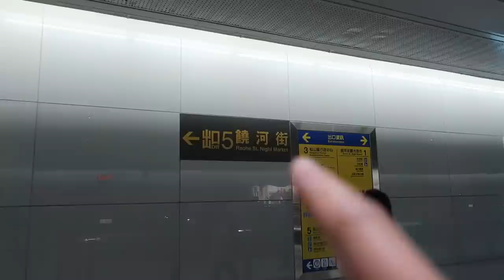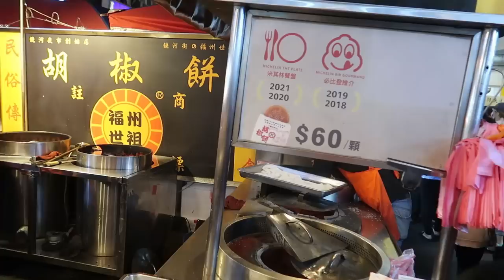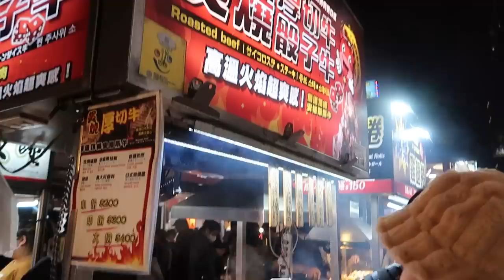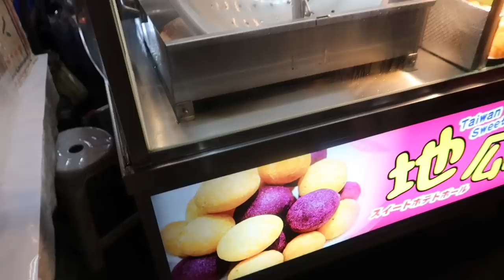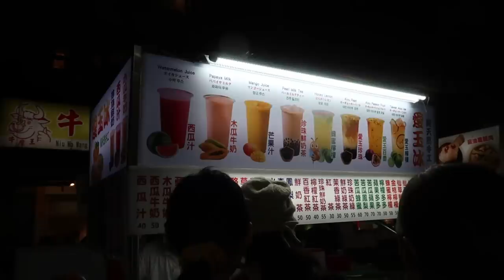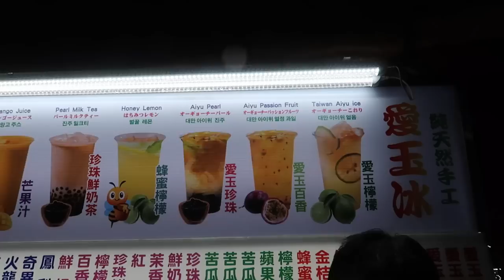Taiwan Vlog ep9. ANG SARAP NG BALLS NI KUYA - Taiwan Street Food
ACTIVITIES                                         COST (in PHP)      HOW TO GET THERE
DAY 1:
10am Arrival, get pocket Wifi (198/day)    792       Airport (Klook)
11am Train to Hotel - Drop baggage          242        Red Line - Ximen exit 6
11:45amBuy Easy Card (Train Card)          500
12pm Lunch                                                   500
1pm Taipei Zoo                                               -            Brown Line - Taipe Zoo Station
2pm Maokong Gondola                               410        walk from Taipee Zoo to the Gondola
5pm Ximending (Dinner)                            700          Red Line - Ximen exit 6
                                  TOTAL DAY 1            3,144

DAY 2:
7am Breakfast                                             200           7 Eleven
7:30am NORTH OF TAIWAN (Klook)      1,773        KLOOK
  -  Yehliu Geopark (Entrance)                  200
  -  Jiufen (Food)                                          800
  -  Shifen + waterfall (Milktea)                  200
5:30pm Raohe Night Market                     700       Red Line - Jiantan Station
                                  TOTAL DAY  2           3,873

DAY 3:
7am Breakfast                                             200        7 Eleven
8am Longshan Temple                               -               Blue line - Longshan station
10am Chiang Kai Shek  Memorial hall     -               Green Line - Chiang Kai Shek
12pm Lunch at Jinfeng Braised Pork     500          Walking distance from CKS
2pm Huashan 1914 Creative Park           -               Blue/Orange - Zhongxiao Xinsheng Station
4pm Taipei 101 (Won't go to the observatory) -     Red line - Taipei 101/World Trade Center
5pm Hike at Elephant Mountain                  -            Red Line - Xiangshan Station exit 2
7pm Shilin Night Market                           600          Green Line- Songshan Station
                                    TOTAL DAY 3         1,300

DAY 4:
8am Breakfast                                            300
9am Ximending  - Pasalubong               1,000
10am Back to Airport                                300
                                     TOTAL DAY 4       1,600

TOTAL ACTIVITIES, FOOD, TRANSPO = 9,917
HOTEL (3 nights Meander Hostel)     = 3,600
TRAVEL TAX                                          = 1,620
FLIGHT RT (hindi sale kc holy week) = 10,650
TOTAL BUDGET                                    = 25,787